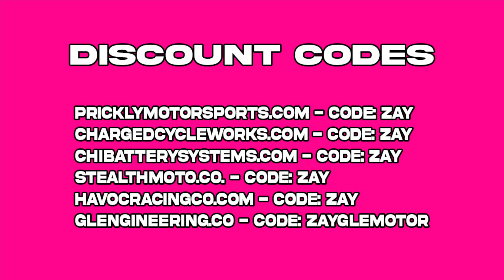Sur Ron Powered Electric GOKART: 72v Speed Machine BUILD